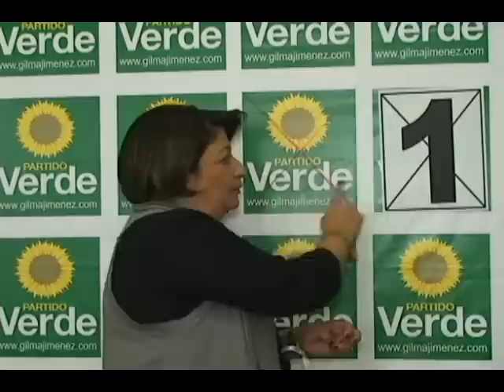Camila una alternativa de renovación para el concejo de Yumbo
camila una alternativa verde para yumbo